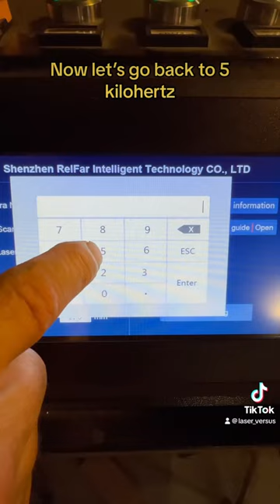Laser vs blue. Lasers can burn ANY COLOR